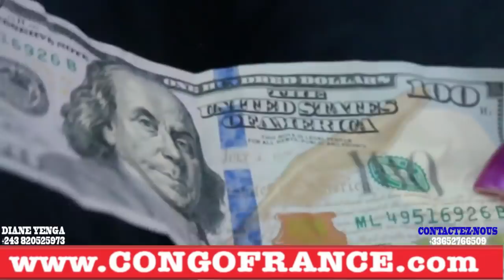TEMOIGNAGE D'UN SORCIER DU FLEUVE CONGO BOTALA